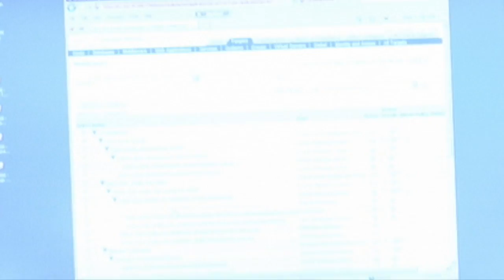Upgrading to Oracle SOA Suite 12c | Danilo Schmiedel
Oracle ACE Director and Opitz Consulting Solution Architect Danilo Schmiedel devotes his 120 seconds to a tech tip focused on upgrading from Oracle SOA Suite 11g to SOA Suite 12c.